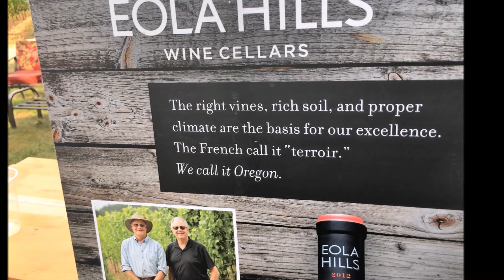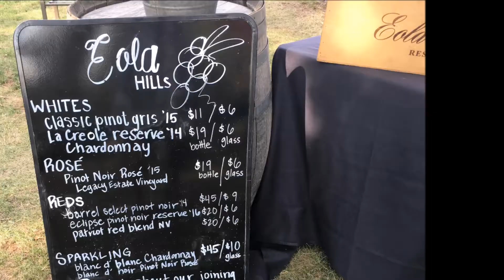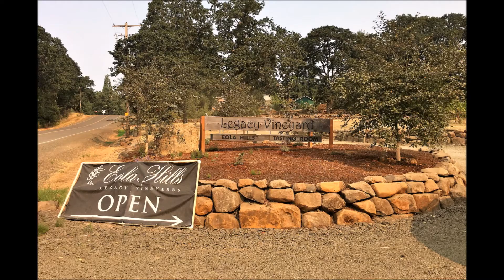Eola Hills Wine Cellars / Harvest Hosts Stay in Oregon!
Join us in our last of our "four in a row Harvest Hosts stay" in Oregon!  With the coast crowded on a holiday weekend and inland Oregon on fire, this was a perfect option for a fun afternoon and a great stay!  Thank you Eola Hills Wine Cellars for this beautiful stay!
If you have a self-contained RV and are interested in this super fun program, here is a link for a discount to join:

Music  "Branches" by Josh Woodward